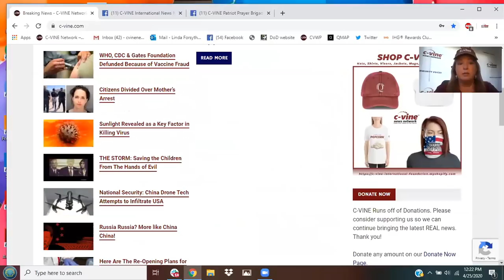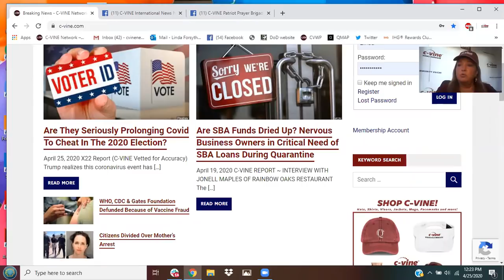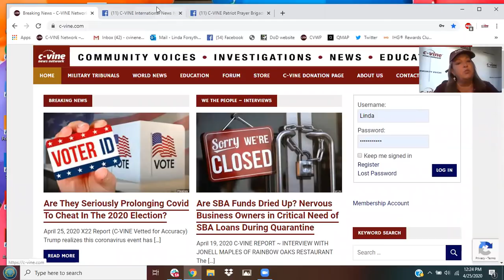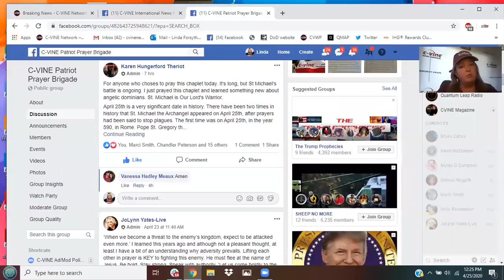Losing Electricity for a Year or Longer ~ What Would Happen?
We rely on electricity much more than we realize. Even if you live “off the grid,” as I did for years, you are still living in a world and a society that is deeply dependent upon electricity.

If the power is out for a few hours, we have all experienced that; of course you’ll be fine. Maybe you will be a little bored and inconvenienced, but if the outage is lengthy and widespread, the consequences can be much more severe, even deadly. What would happen if the electricity was out for a week?

Or a year?

Ron Ask, (Attorney Who Created the C-VINE Foundation) and Linda Forsythe discuss the Article posted in C-VINE NEWS.  You may access it right here: